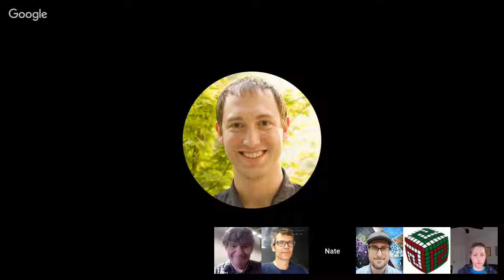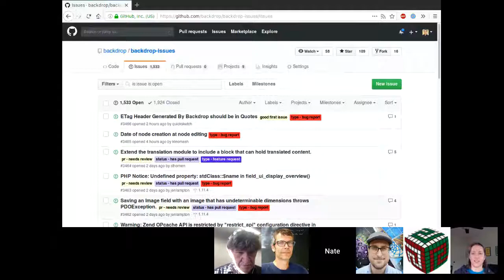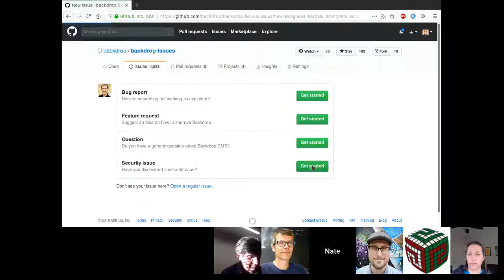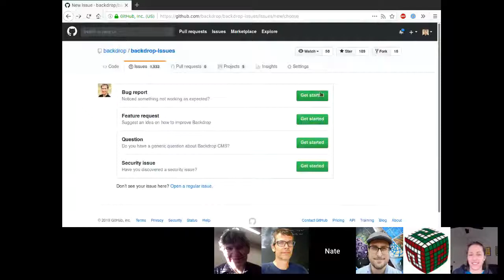Backdrop Weekly - Jan 10th